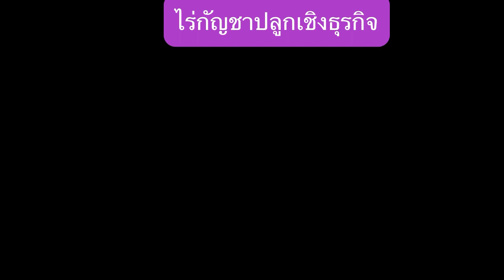ไร่กัญชาเชิงธุรกิจ@Whitemetal01